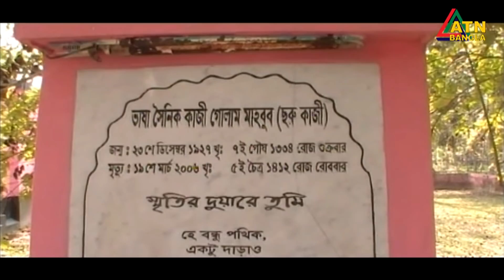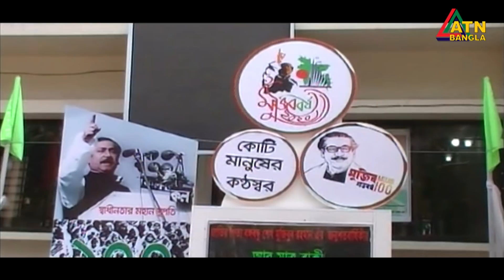গ্ৰামগঞ্জের খবর | ATN Bangla Gramgonjer News | 21.02.2020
ATN Bangla Gramgonjer News at 6pm